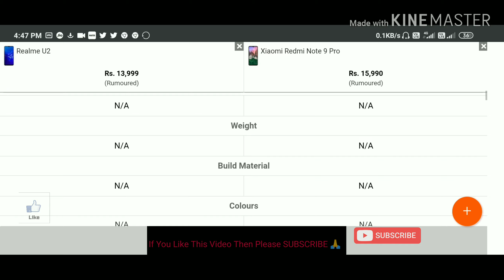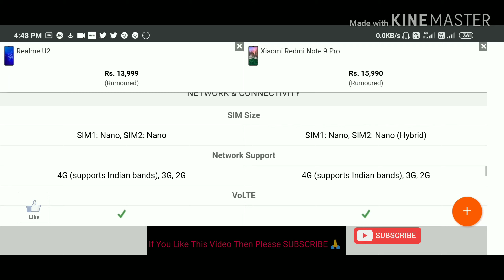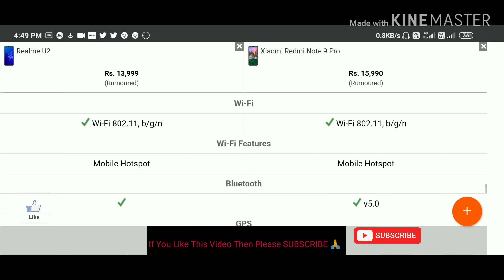Realme U2 vs Redmi Note 9 Pro Full Comparison